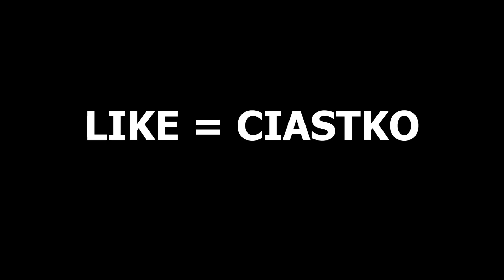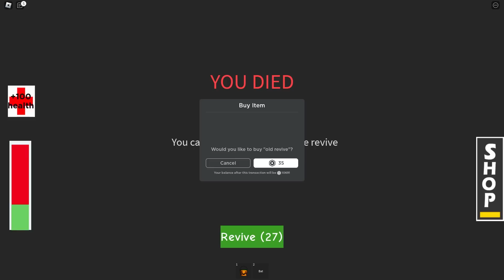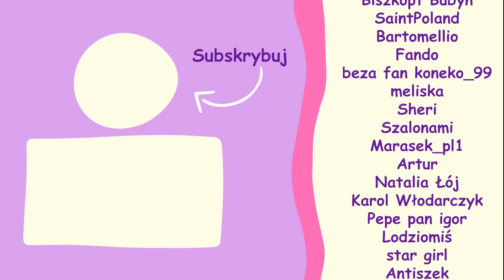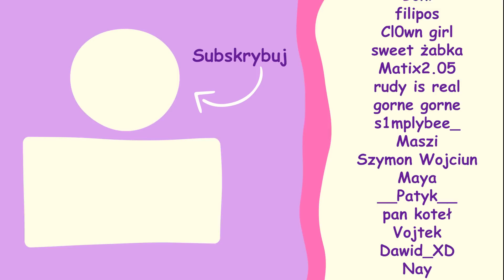Roblox Halloweenowa Historia! 🍬🎃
👉 Grałam z @GRAthiss, @maciekVR